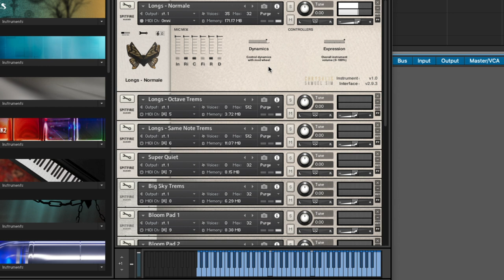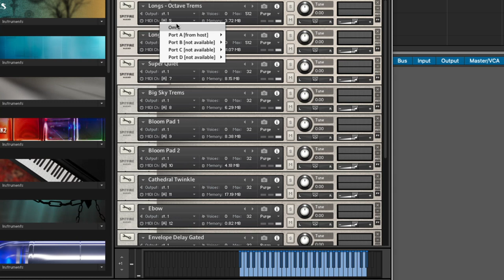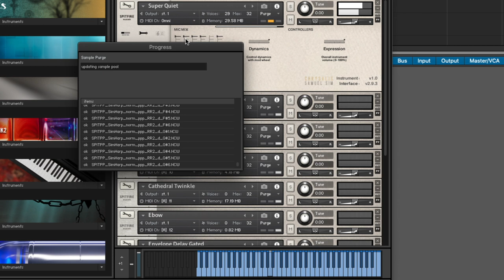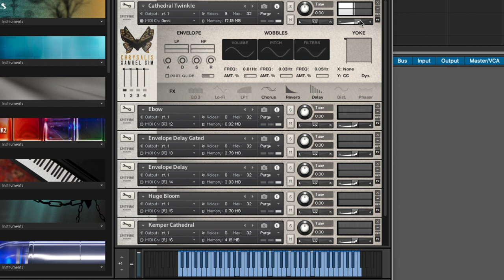Spitfire Audio - Samuel Sim: Chrysalis - Inspirational warped harp sounds - Demo Part 1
▸ Taylor 214ce
▸ Sibelius

Julian